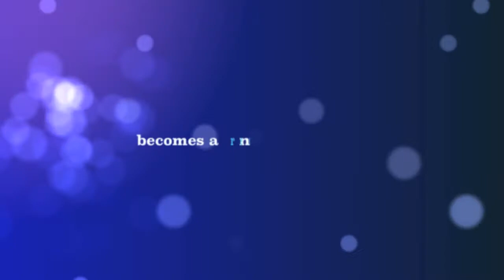Graduation - Master of Science - UJAT - DACB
Maestria en Ciencias - Ruslan